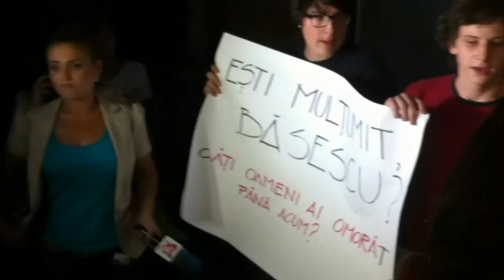ADRIAN NASTASE la Spitalul de Urgenta - tinerii sunt cu el